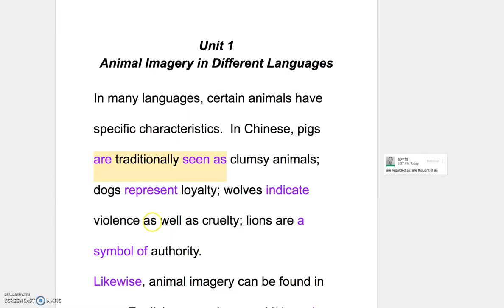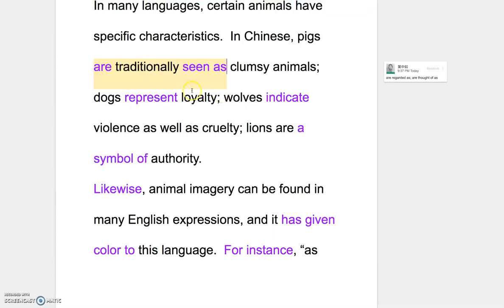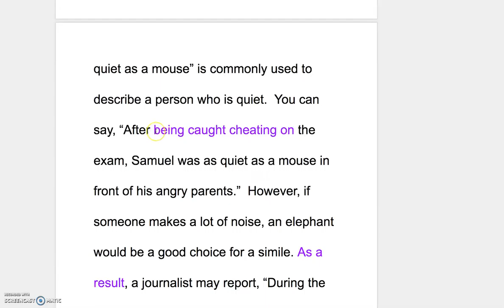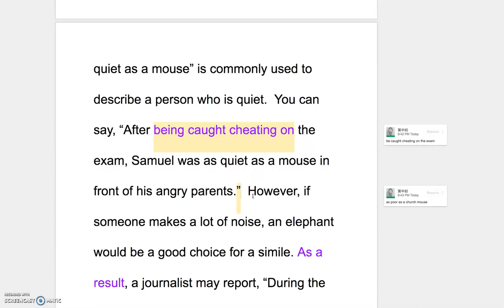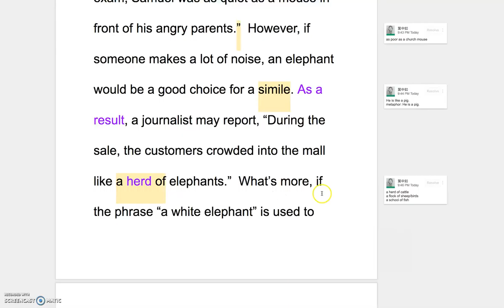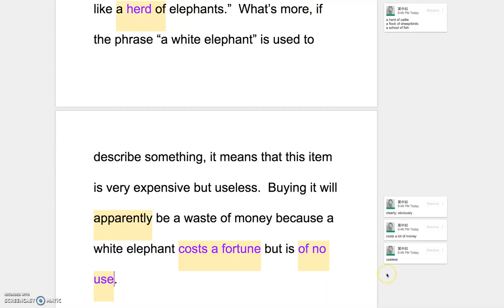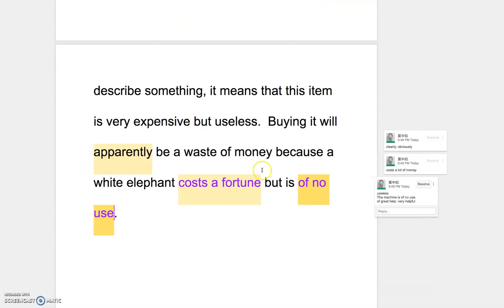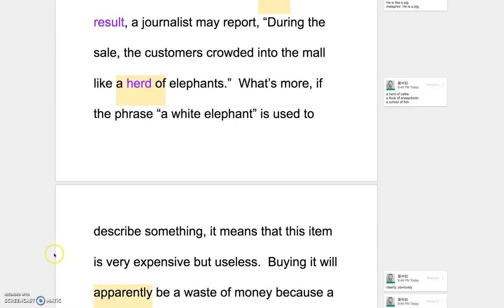B2L1 Grammar & Usage Explained Part I